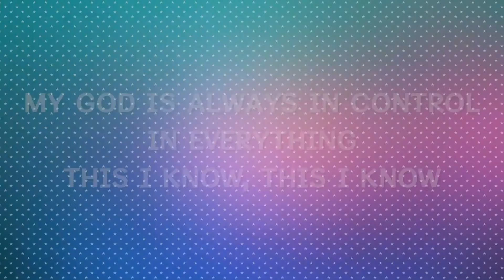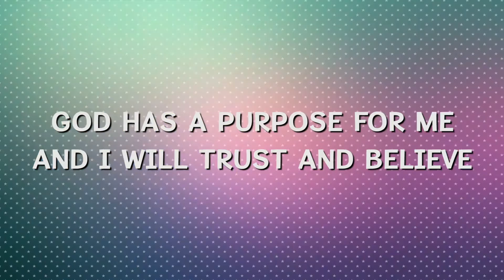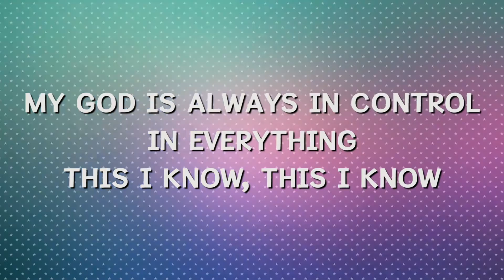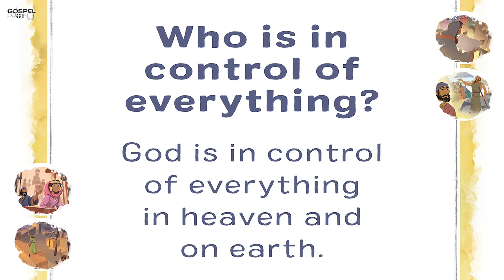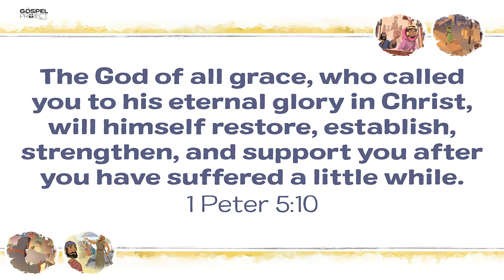Sunday January 10, 2021 - Children's EXPLORERS Lesson